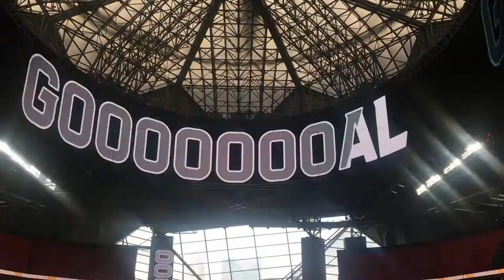Atlanta United vs. Columbus Crew - VLOGGIN' Day 232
The perfect offensive game really. 3 goals from all 3 stars.